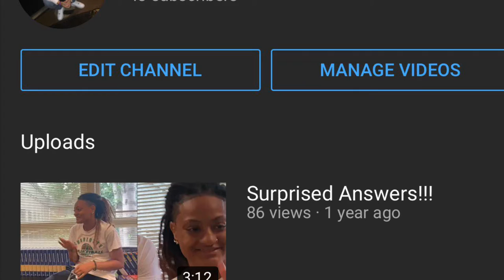Night @ Ashleigh Universe 🤟🏼🔥